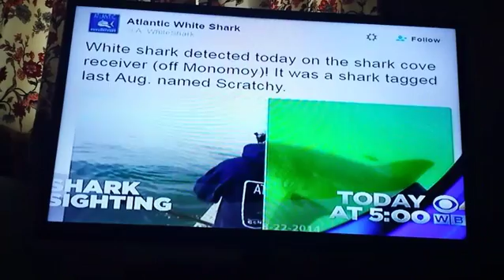June 17, 2016